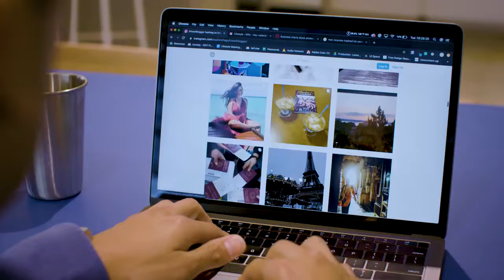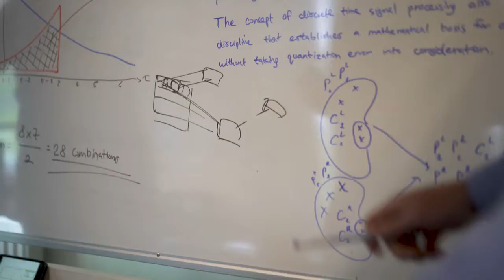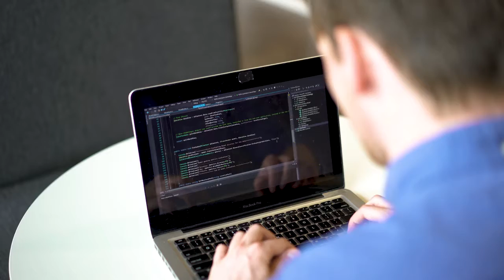The World’s First Productivity Boosting Earbuds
FocusBuds by Potential X are smart earbuds that uses EEG Neurofeedback to help you focus